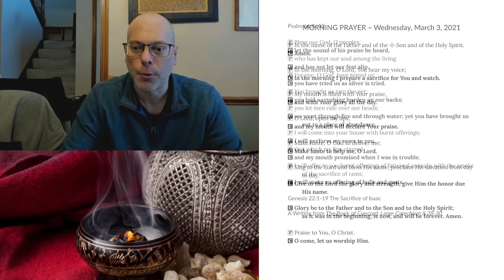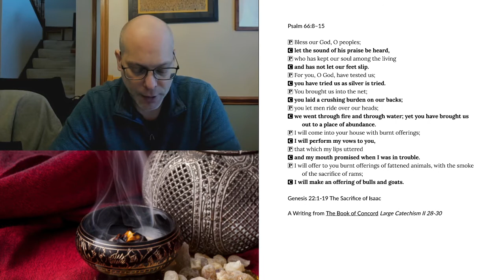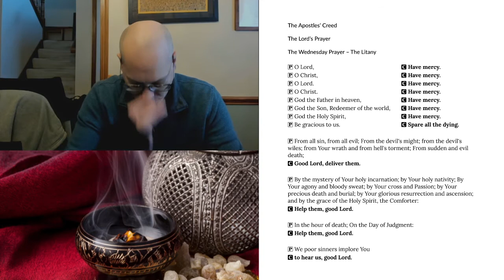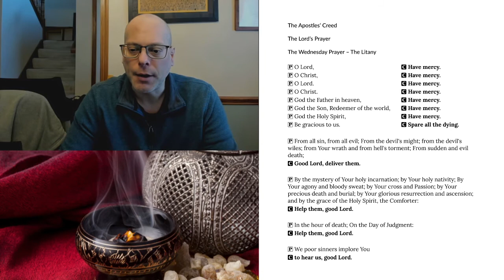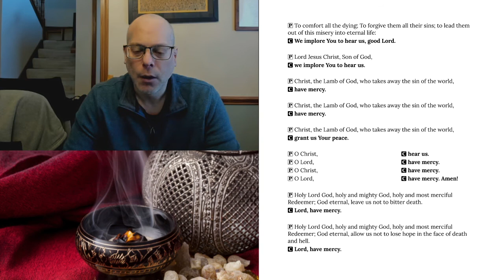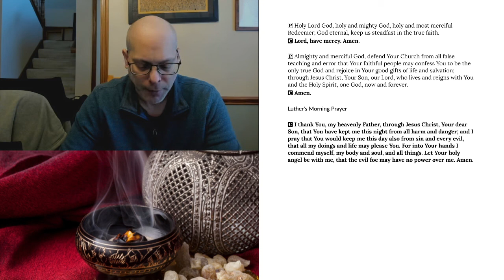Morning Prayer for Wednesday, March 3, 2021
Genesis 22:1-19 The Sacrifice of Isaac
A Writing from The Book of Concord Large Catechism II 28-30